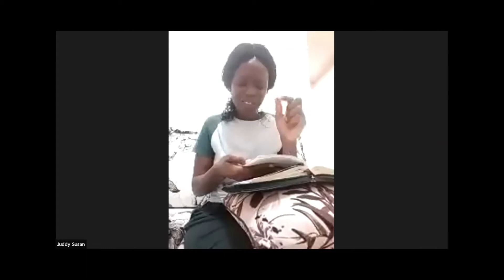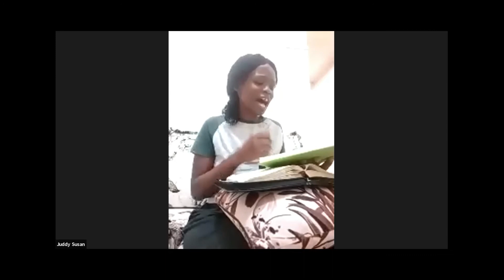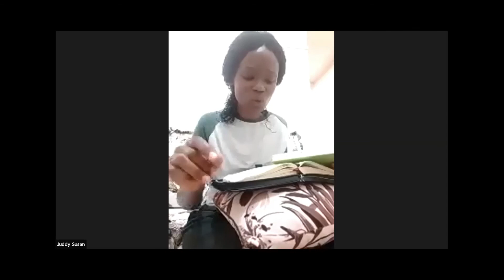How to Suceed in this Current World by Sis Judy Susan